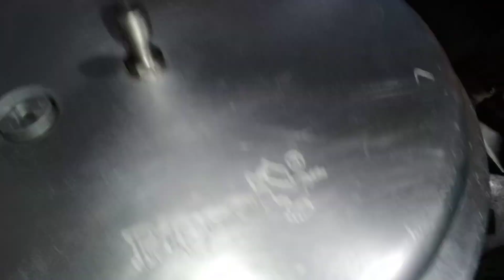ರವಾ ಇಡ್ಲಿ/ದಿಡೀರ್ ರವಾ ಇಡ್ಲಿ ಮಾಡುವ ವಿಧಾನ /How to make Instant Rava idli/Rava idli recipe in Kannada